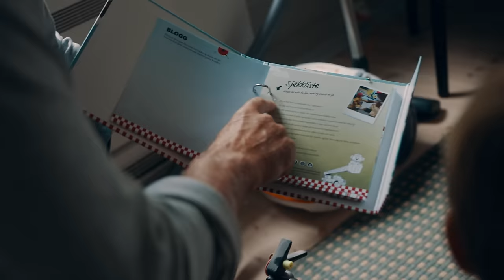Brannvernopplæring med Bjørnis i barnehagen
Brannbamsen Bjørnis er tidenes satsing på brannvernopplæring for barn i barnehagen. Nytt nasjonalt undervisningsopplegg om brannvern for barnehagebarn lanseres i august 2018. Mer info på